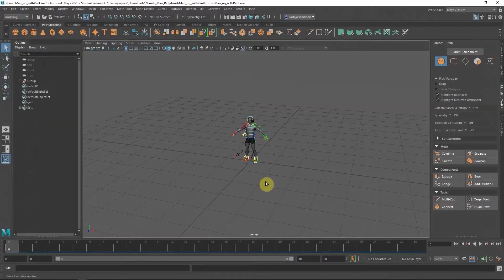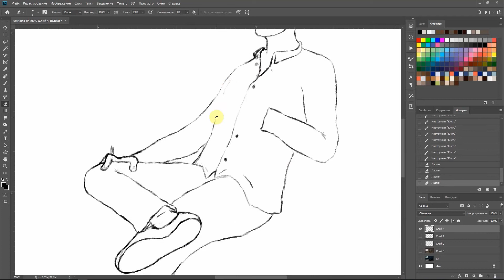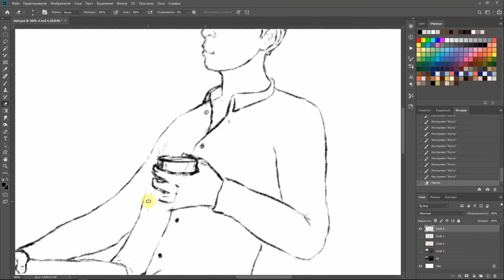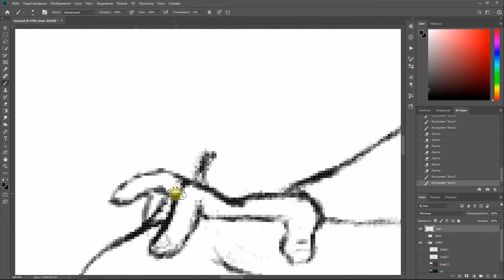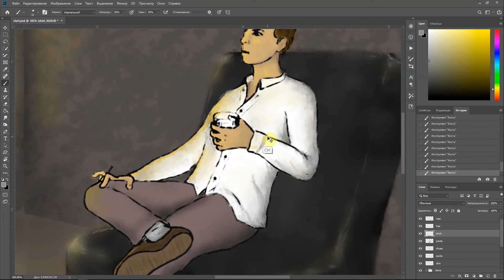Adobe Photoshop Digital Drawing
Sartayev Darkhan
For "Digital Image Processing" discipline